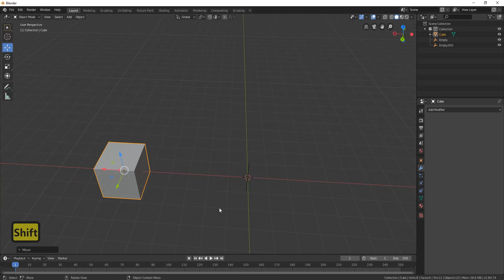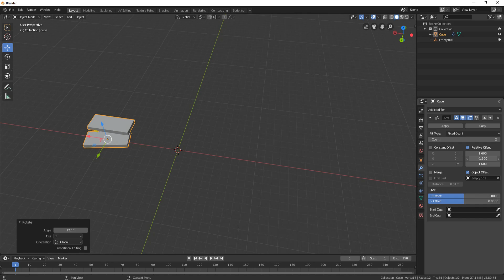Creating Spiral Staircase Array Mesh Around Circle Blender 2 8 Tutorial New 2019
I am back with another tutorial. Blender 2.8 has become a sea that I can tame by now, and I am here to guide you through it. Have you ever wished you knew how to make one of those spiral staircases they have in fantasy series or films? This tutorial will show you how to make a spiral staircase in under 2 minutes using the array mesh function in Blender 2.8.

Blender 2.8 is the perfect software to create game assets, with spiral staircases being one of the most iconic assets for a fantasy scene.

LET’S CONNECT!